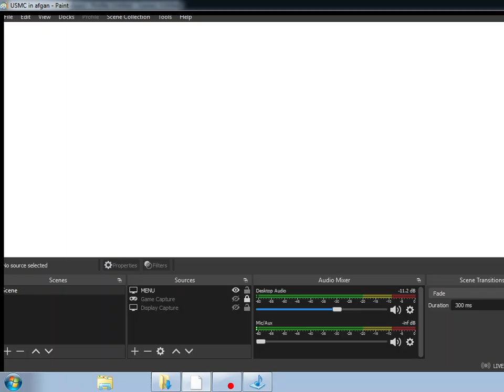Modern Warfare - Somalia War (Fictional)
Sudden Strike Forever !
This video was uploaded by : Badger Lowe

Sudden Strike is a real-time tactics computer game set in World War II, The player gains control of many varied units such as infantry, tanks and artillery focused primarily on tactics, eschewing traditional real-time strategy resource gathering and base development.